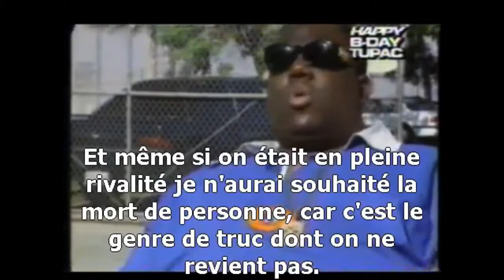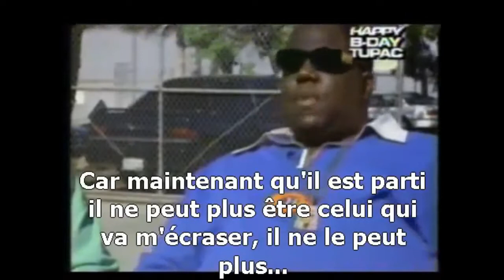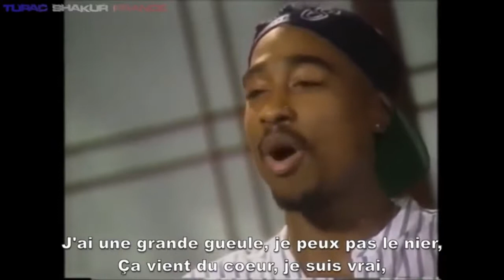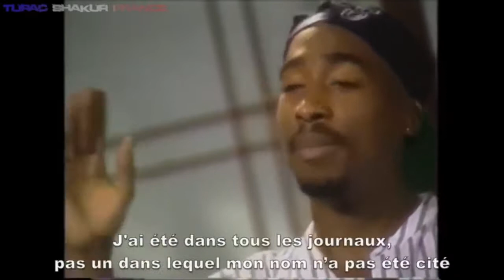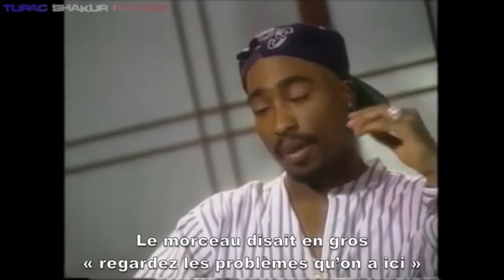Memories Biggies & 2 Pac Voice & Song 2018